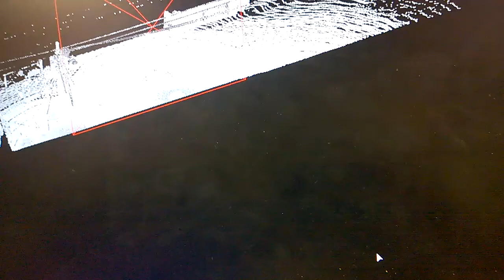Laserscan Point cloud of 333 E Portland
First look of the laser scan point cloud.